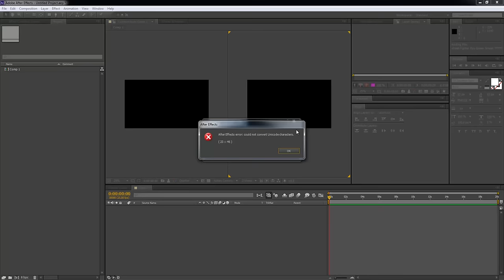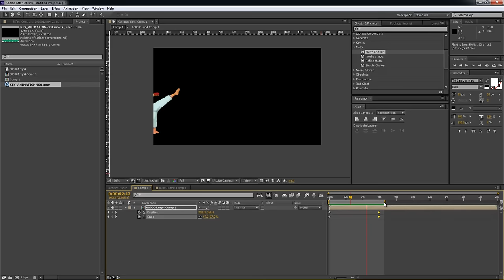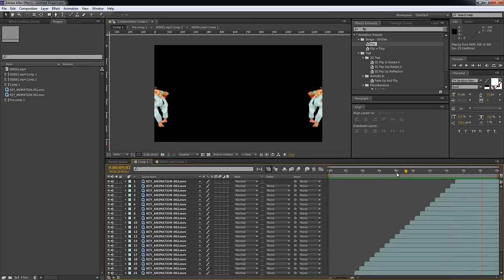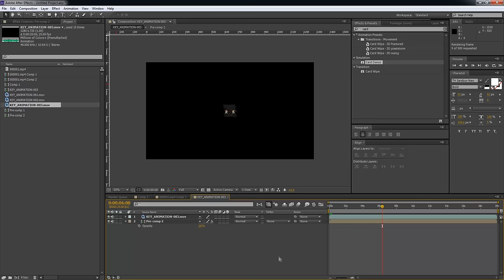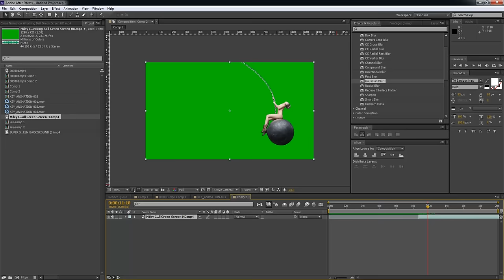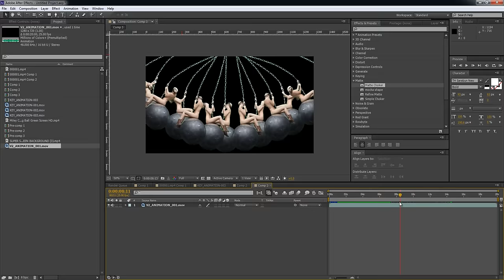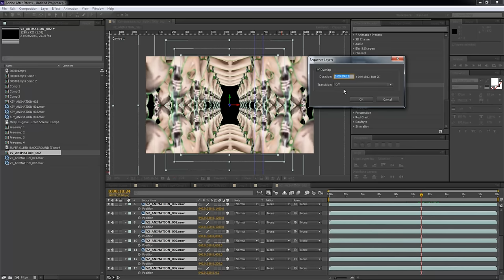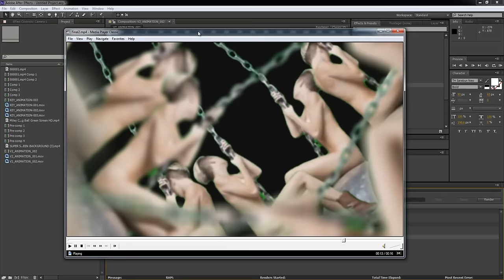MESISE.COM - สอน AFTER EFFECT ใช้งานยังไงให้ไม่หนักเครื่อง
สวัสดีครับชาว MESISE วันนี้ผมจะมาสอนน้อง ๆ นศ ให้รู้จักการใช้โปรแกรม AFTER EFFECT ให้เบาที่สุดเท่าที่ทำได้ คือเหมือนกับว่าพอน้อง ๆ ที่ยังเป็นมือใหม่ในการใช้งานโปรแกรมเนี้ย มาทำงาน เลยจะพยายามทำให้งานมันจบแบบทีเดียวคือรวม EFFECT หลาย ๆ อย่างเข้าไป ซึ่งมันทำได้งาน ถ้าเครื่องเราเร็วพอ แต่ถ้าเกิดเรามีคอมพิวเตอร์ หรือ โน๊ตบุ๊คทืี่มันไม่ได้เร็วอะไรเลย แต่อยากได้งานสวย เราก็จำเป็นที่จะต้องเรียนรู้วิธีการใช้งานแบบใหม่ เพื่อที่จะทำให้งานเราเสร็จเป็นขั้น ๆ ครับ คิดง่าย ๆ คือ ถ้าเราต้องแบกบ้านทั้งหลังเอาไว้ มันจะใช้เวลานาน แต่ถ้าเราเปลี่ยนมาเป็นสร้างผนังก่อน สร้างคานเอาไว้ก่อน แล้วก็ ไปสร้างผนังแยกค่อยเอามาประกบ มันจะง่ายกว่าลักษณะแบบนั้นนะครับ หรือกล่าวง่าย ๆ คือเราก็แค่ทำให้เสร็จเป็นชิ้น ๆ แล้ว EXPORT เป็นไฟล์ MOV (ถ้าวีดีโอเรามีพื้นโปร่งใส่ ก็อย่าลืมเรนเดอร์แบบ ALPHA ด้วยนะครับ เวลาเอาวีดีโอมายำต่อจะได้ไม่หนักเครื่อง) น้อง ๆ ลองตั้งใจดูคลิปนี้ให้ดี ๆ ครับมันจะช่วยได้มากทีเดียวเลย